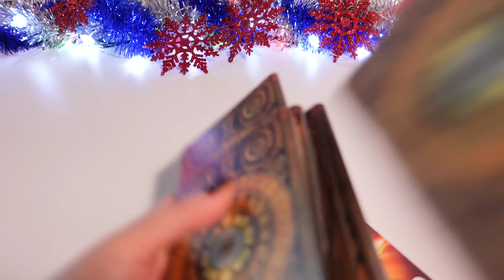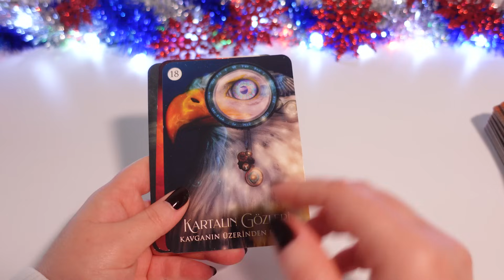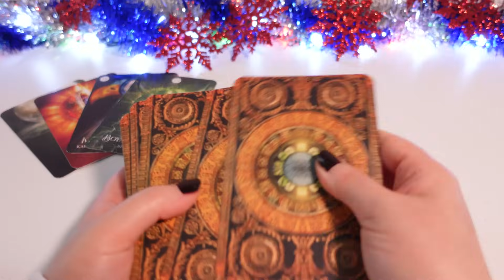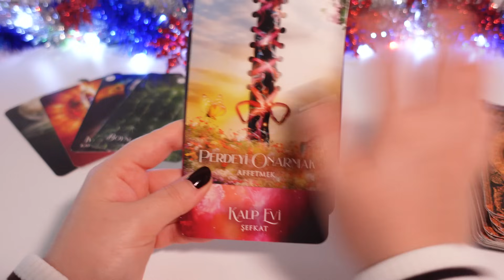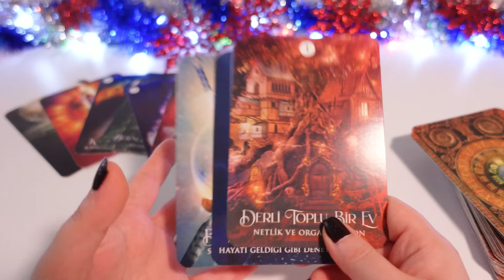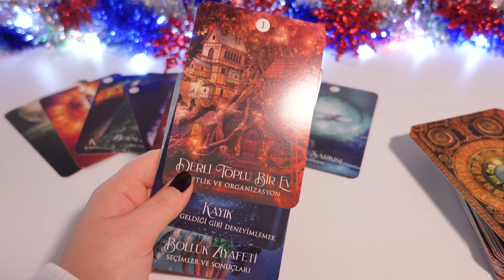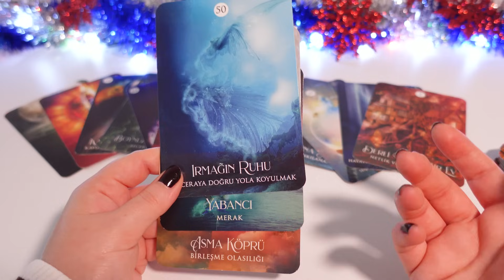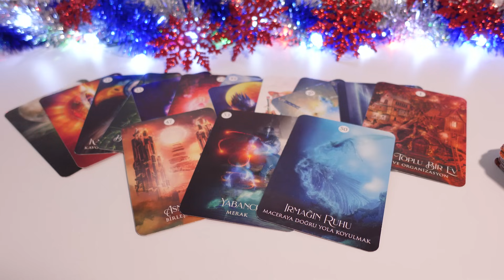KOVA BURCU 2024 BURÇ YORUMLARI (Tarot Falı)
Kova burcu 2024 yılı burç yorumları ve tarot falı gerçekleştirdim. 2024 yılında kova burcu için neler olacak? Kova burcu 2024 yılında neler bekliyor? Kova burcu 2024 yılı süresince aşk, para, kariyer, eğitim, sağlık konusunda ne kadar şanslı? 2024 Kova burcu için nasıl geçecek? Kova burcu 2024 yılı burç yorumları ve tarot yorumu yaptım. Kova burcu için 2024 içerisindeki tüm ayların tarot fal yorumu ve burç yorumları gerçekleştirdim. Kova burcu için önemli konulara değindim. 2024 yıllık burç yorumları ve tarot falı. İyi Seyirler.

Umarım 2024 yılı için gerçekleştirmiş olduğum oğlak burcu 2024 yılı burç yorumları videomu beğenmişsinizdir.
Kova burcu tarot falı, kova burcu kahve falı, kurşun falı , su falı içeriklerini kanalımda bulabilirsiniz. Kova burcu haftalık burç yorumları videosu için, videomu beğenmeyi.

Kanalımda haftalık ve aylık burç yorumları ve burçlar ile ilgili extra kahve ve tarot falı bilgileri paylaşıyorum.

Selamlar ben Venüs Meleği! YouTube Türkiye'de macerama başladığımdan bu yana büyük bir aile edindim. Kanalımda astroloji, su falı, kahve falı, tarot falı, iskambil falı, aylık burç yorumu , haftalık burç yorumu , aklımdaki kişi, ex partner, platonik, aşk, iş, eğitim, kariyer konularında uzmanlığım dahilinde içerik paylaşıyorum. Her gün yeni video paylaşıyorum.